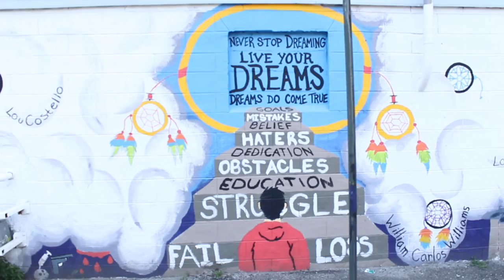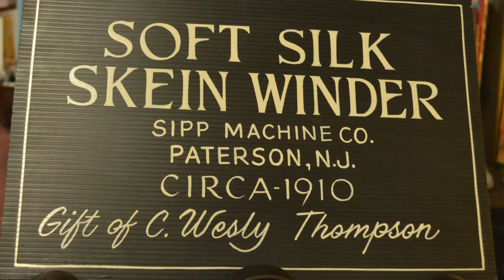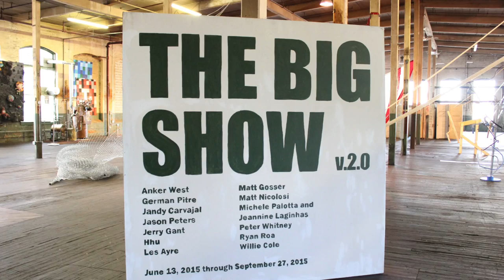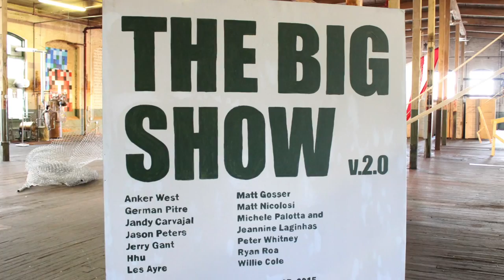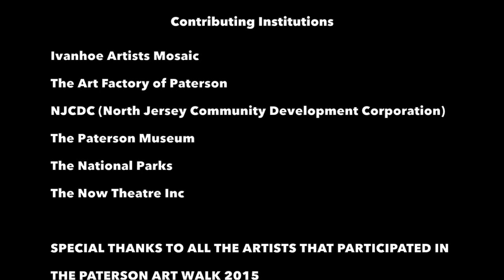Paterson Art Walk 2015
Showcasing The Works & Contributions of The Artists & Organizations of The Paterson Art Walk 2015

Produced by Jaquair Gillette

Connect With The R.E.B.E.L. Experience

Organizations

Some Featured Artists